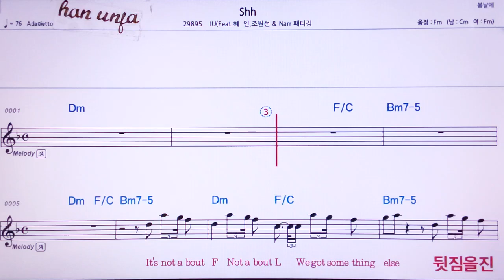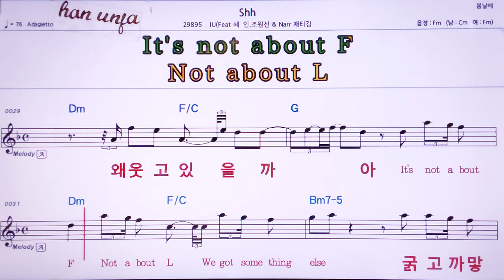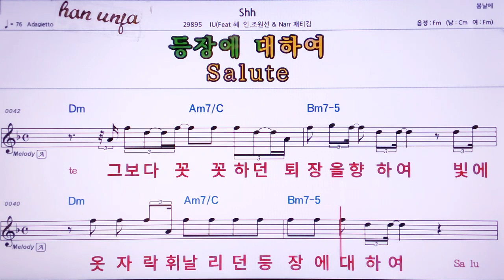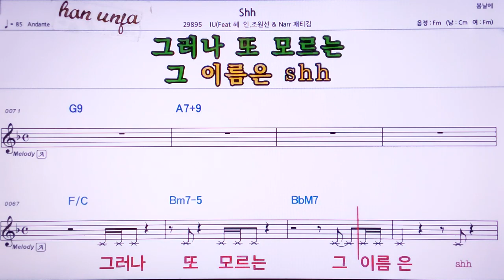💖SHH/패티김*조원선*혜인 외 👍MR,노래방, 악보, 코드,Karaoke With Sheet Music